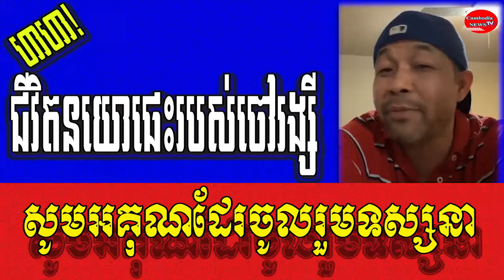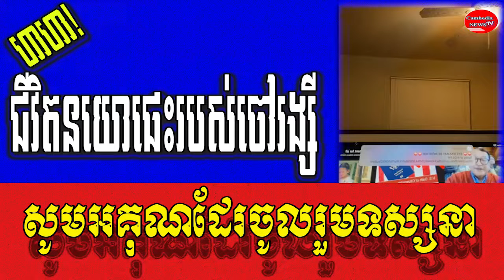ជីវិតន​យោេផះរបស់​ចៅរង្សី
Video:Mr.
Sound: Adobe Audition 2020
Images: Google.com
Video Editing: Adobe Premiere pro cc2020
Thumbnail(s) Editing: Photoshop cc2020